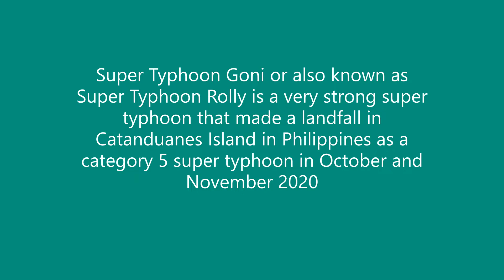Super Typhoon Goni (Rolly) 2020 - Track, Satellite videos and Track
Super Typhoon Goni (Rolly) is a very strong typhoon that struck the Philippines in 2020 in the middle of the COVID-19 Pandemic